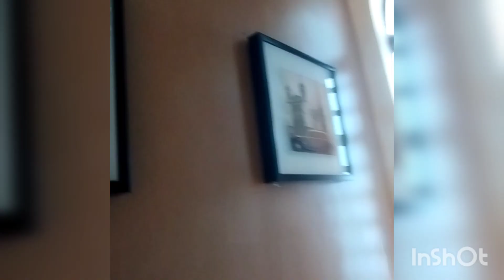Tour of Lapfund Gardens Houses for Sale.10.25M 3 bedroom Units in Athi River (83% SOLD OUT 2023)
Lapfund Gardens Athi-river units, the units are in three different designs and are up for sale in Kenya Athi-river. they comprise of 3 bedrooms a common bathroom,shared bathroom and master ensuite.